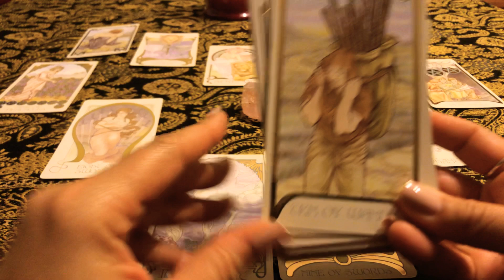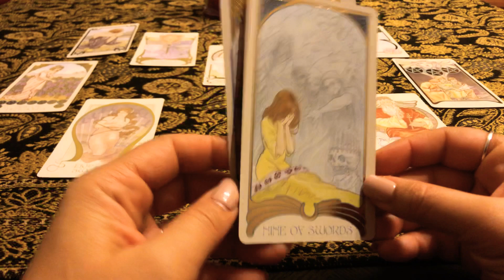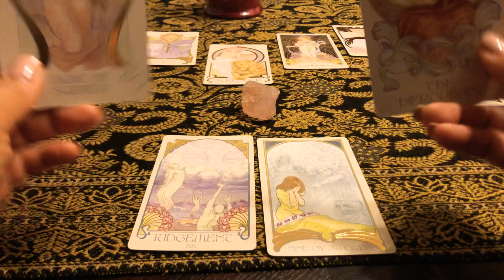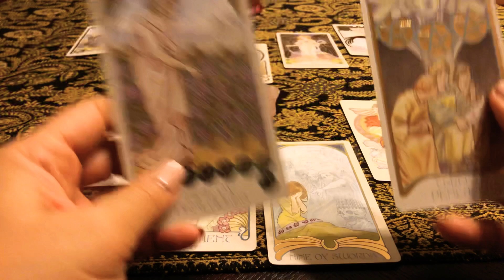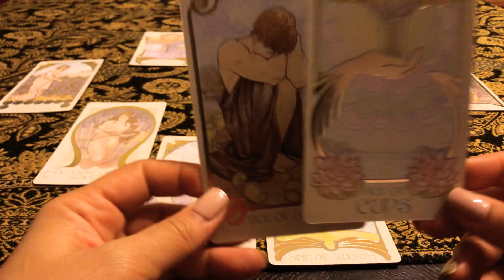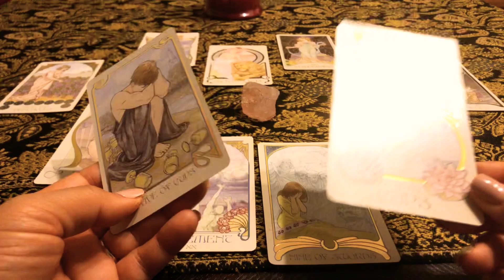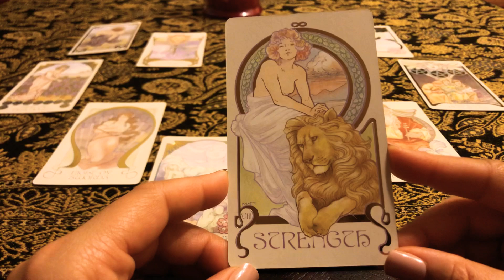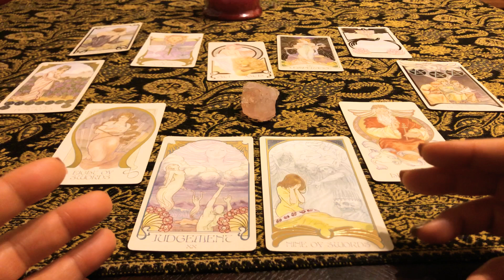LIBRA Love Reading January 2020 - Connecting w/ a Leo 🦁?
LIBRA LOVE Reading January 2020

Ethereal Visions Tarot by Matt Hughes

If you care to make a donation in support of the channel, you may do so Any amount is appreciated. Thank you for your support!

Private Reading Price List:

1 Question - $15
2 Questions - $25
3 mins Questions - $40

15 Min Reading - $20
30 Min Reading - $35

Please understand that if you seek medical or legal advice, you should contact a certified professional. Energies change and flow. You have free will, and you have the power to change your future. Remember that, ultimately, your own intuition is the best source for decision making. Love and light to you!